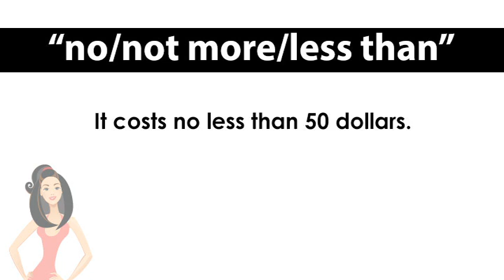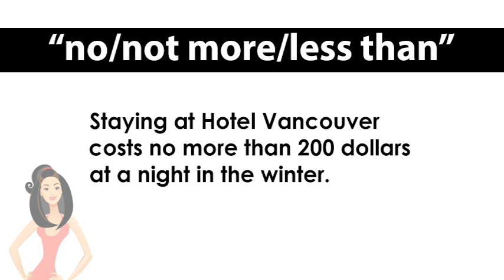ep. 889 英会話 「no/not more than」リスナーからの質問